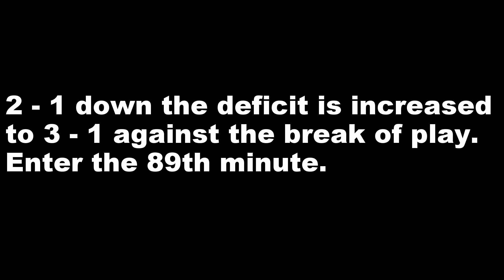FC United 3 - Ashton Curzon 3 - All FC United Goals - Fan Footage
Shot on a GoPro from behind the Ashton Curzon goal in the 2nd half, all content my own.